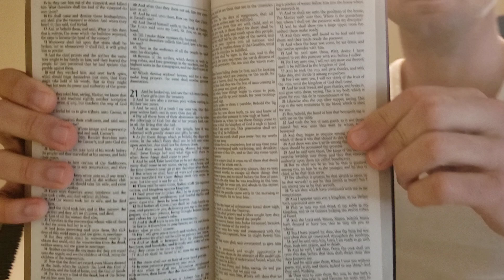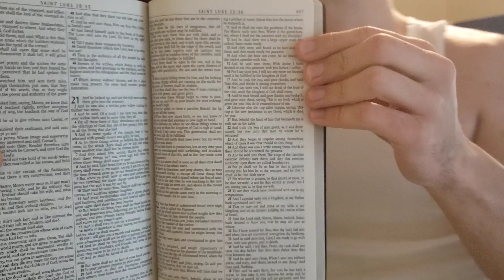Save Sex For Marriage 2 Music Video